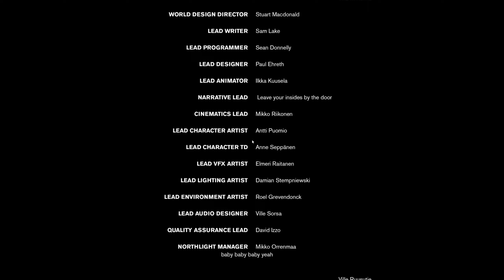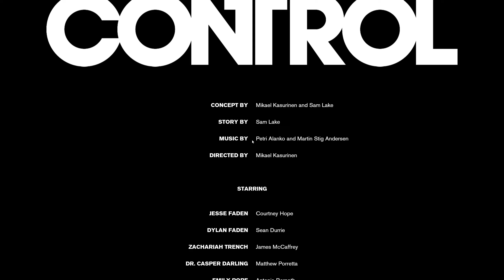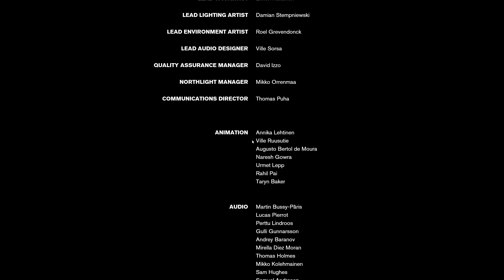Control | I AM THE DIRECTOR | Part 9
Playthrough of Control in 2K 60FPS with full RTX. Enjoy.